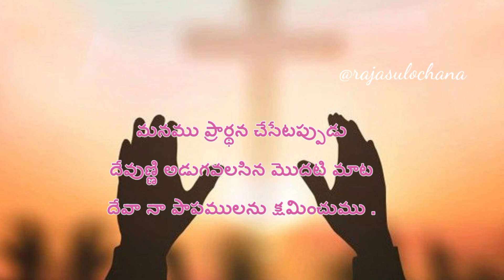ll ముత్యంలాంటి మాట - మనసుకు ఊరట